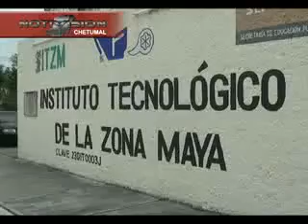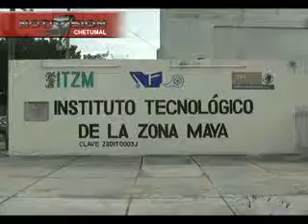CONFLICTO alberto NTV